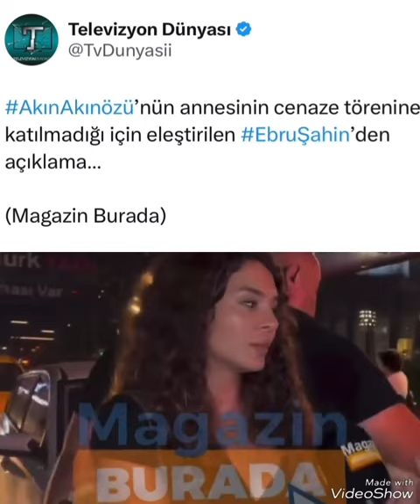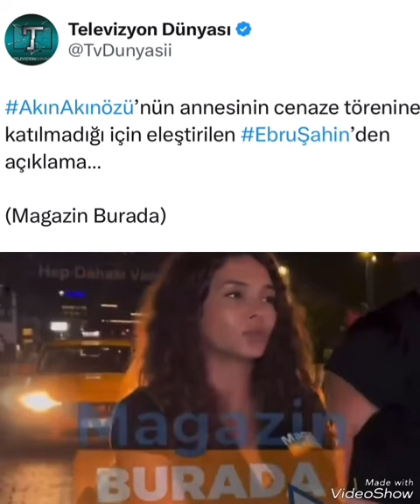Akınözünün'nun Annesinin Cenaze TORENINE KATILMIYAN #?EbruŞahin'DANaçiklama GELDİ!